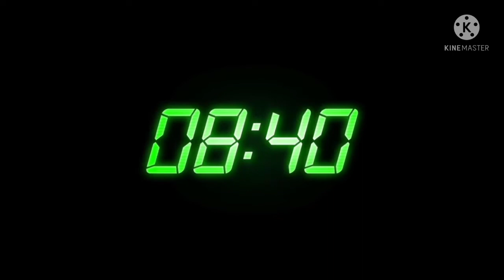POOL AND GYM MAINTENANCE..